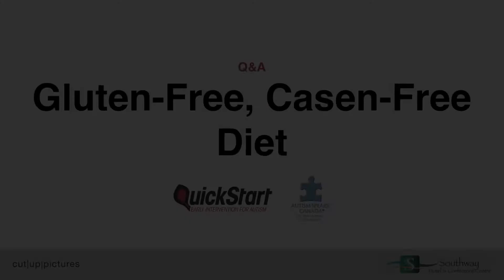Autism: Gluten Free, Casein Free Diet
Q & A:  Gluten Free, Casein Free Diet
Do your homework first.  If you decide to make the change, do it in a scientific way and then evaluate.

The Next Steps Workshop was held on April 26, 2014 in Ottawa, Ontario for parents and caregivers who suspect their child may have autism or whose child has been diagnosed with an ASD. The workshop provides strategies for parents/caregivers to help their child and help connect parents in forming a support network.

Presenters:  Dr. Yolanda Korneluk, Dr. Robin Gaines, Véronique Chiasson

This workshop was funded through an Autism Speaks Canada grant.